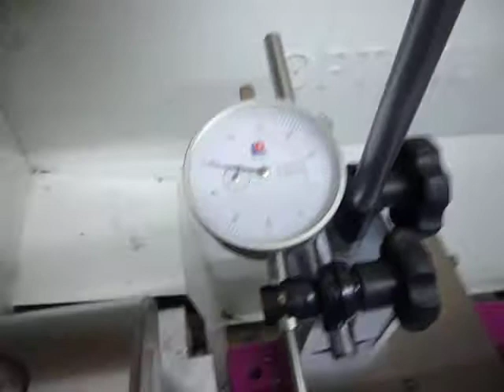usinage alignement contrôle réglage poupée mobile tour à métaux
contrôle alignement poupée mobile sur tour à métaux